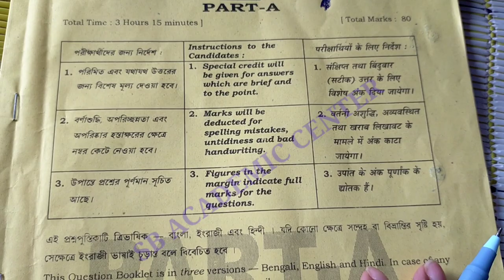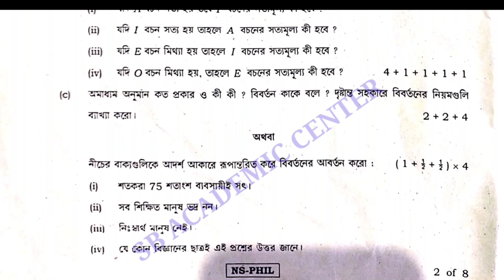HS Philosophy Question Paper 2022/Class12 Darson Question Answer 2022/উচ্চমাধ্যমিক দর্শন প্রশ্নপত্র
hs Philosophy question paper 2022

 hs 2022 philosophy question paper 2022

  class 12 philosophy question paper 2022 solved

hs 2022 philosophy question paper & answer key

philosophy  question paper 2022 wbchse class 12

philosophy question paper 2022 class 12

hs philosophy question paper & answer key
philosophy studies question paper 2022 wbchse class 12
philosophy question paper 2022 class 12 philosophy question answer 2022

sb academic center,একাদশ শ্রেণির দর্শন প্রশ্নপত্র 2022,2022 একাদশ শ্রেণির দর্শন প্রশ্নপত্র,দর্শন প্রশ্ন পত্র 2022 একাদশ শ্রেণি